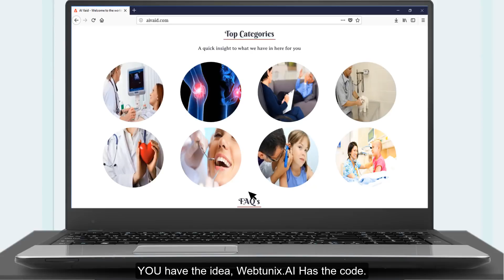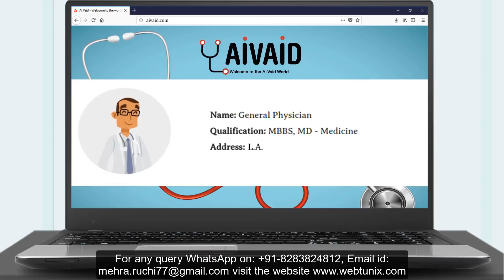A doctor who is always with you | Virtual Doctor | AIVAID | AI product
AIVAID powered by deep learning, the fully automated health diagnostic application.

Learn More technical things related to Python, Machine Learning, Matlab, Artificial Intelligence, BigData/ Hadoop and many more on my YouTube channel.

Any Query Whats App at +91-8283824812

If you liked the video then you can also promote us.
your small contribution will encourage us to keep contributing to Educational AI.

How we at RIS help you with the AI enabled Diagnostic System | AI related thesis?

RIS AI is the best option to drive away all the confusion and thesis troubles. Usually, we provide online research paper writing services to make thesis work easier for you. No doubt, we are one stop solution for all your PhD and M. Tech thesis writing needs. In addition, RIS AI provides you the best Online Research Paper Writing services that you can ever imagine. It is because, we have a team of experts who can deliver quality work and that too, in a limited time. Not just that, we consider your budget and guide you with the right services that you really need. We offer customized thesis solutions to perfectly match all your thesis requirements. Quality comes with a price. And a good quality thesis is the result of attention to details, perfection and complete dedication. We work on the thesis projects in the best possible way.

Why do you need Thesis Assistance Online?

Online world has expanded itself and has made it quite easier for everyone to reach the things one's looking for. However, if you're looking for the right thesis assistance for your thesis project, we can definitely help you out with this. In other words, from selecting the suitable topic for thesis to its complete implementation, our experts are here to assist you in every possible way. You can reach us anytime online by visiting our site and selecting the type of services you're looking for. So, you don't need to look for multiple services related to thesis at different places as we've it all for you right here at RIS AI. RIS AI is there to help you 24/7. Above all, RIS is the perfect platform to end your search for thesis assistance online.

machine learning
deep learning
ai for ai
captcha recognition
captcha breaking
educational videos
RIS AI
snapchat face swap
how to edit face
3d how to
put your face on
what is ai
forex trading
learn to break captcha
break captcha now
learn now
Deep learning videos